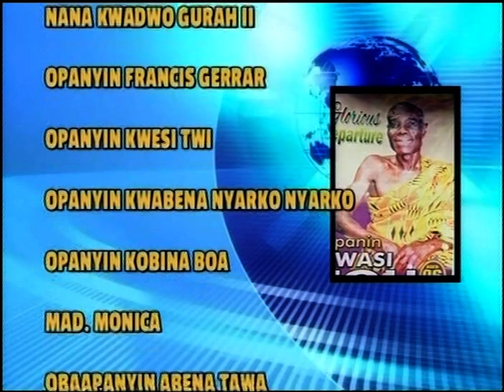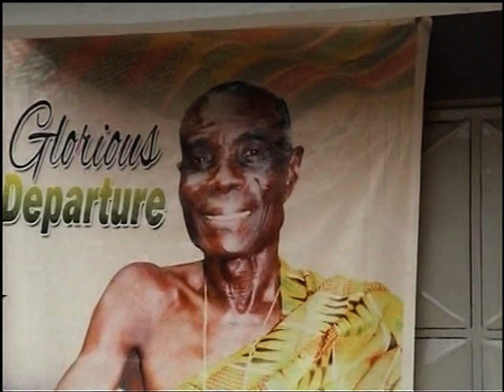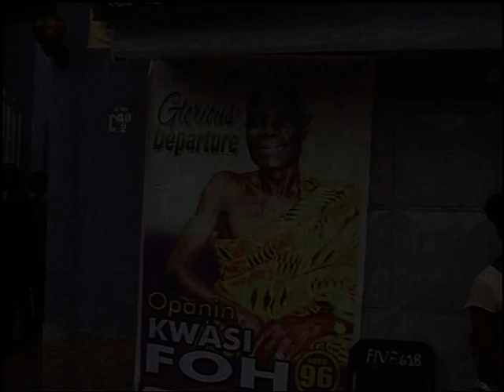FINAL FUNERAL RITES OF LATE OPANIN KWASI FOH GHANA . PART 1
OPANIN  KWASI FOH. FUNERAL GH. PART 1